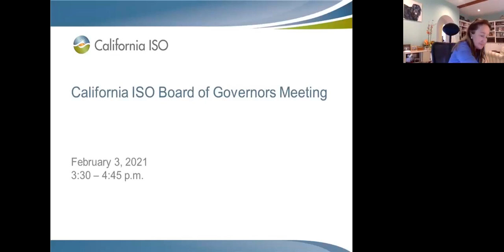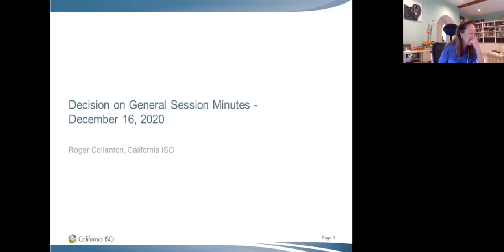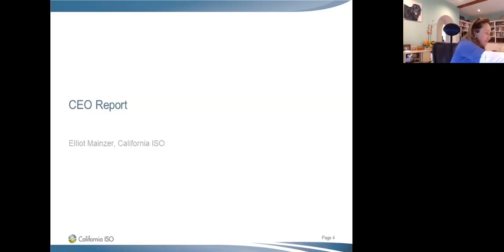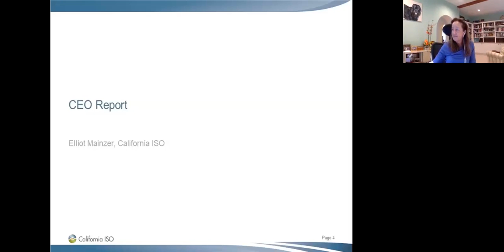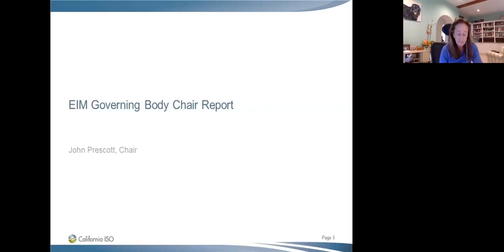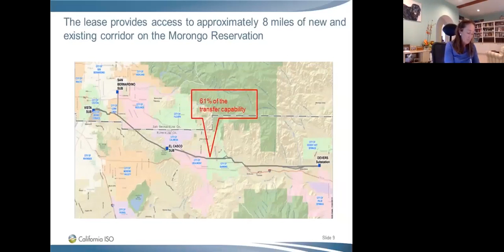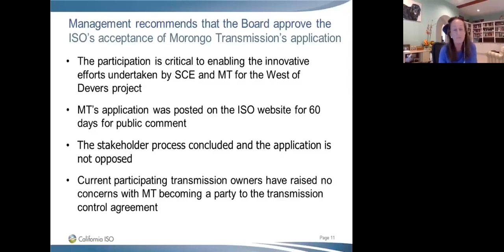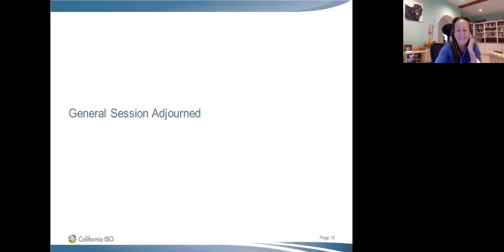Feb 3, 2021 - Board of Governors Meeting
Recording of the California ISO Board of Governors meeting on Feb 3, 2021